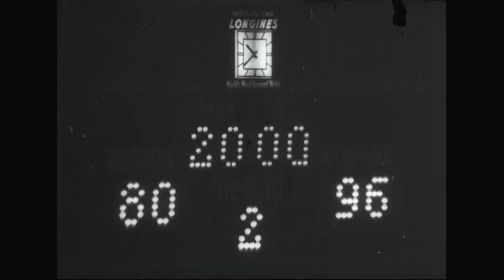Universal Newsreel Volume 40, Release 24, 03/21/1967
Creator(s): MCA/Universal Pictures.

Series : Motion Picture Releases of the Universal Newsreel Library, compiled 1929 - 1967
Collection UN: MCA/Universal Pictures Collection, 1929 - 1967

Production Date: 03/21/1967

Access Restriction(s): Unrestricted
Use Restriction(s): Restricted - Possibly
Specific Use Restriction: Copyright
Note: Some or all of this material may be restricted by copyright or other intellectual property right restrictions.

Scope & Content: The original release sheet reads: FIRST CAVALRY U.S. First Cavalry troops clash with North Vietnamese regulars on the central coastal plain of South Vietnam, near Bong Son. Heavy automatic weapons and sniper fire pin down our men. Two are killed, thirteen wounded. Four of the enemy are also killed. AUSTRALIAN FLOODS Queensland, in northern Australia, experiences widespread damaging floods after three days of torrential rains. More than four thousand people are evacuated. Farms are ruined, many head of cattle are drowned. Up to fifty inches of rain pelted the area. RUSSIAN HELICOPTERS The world's largest helicopter, a Russian "Mil-Ten," shows its potential in London by lifting a bus, complete with 28 passengers. Nicknamed "The Flying Crane," the giant 'copter can handle up to twenty tons with ease. ST. PATRICK'S DAY PARADE Braving snow and low temperatures, some 120 thousand march up Fifth Avenue in the annual Saint Patrick's Day Parade. 122,000 marchers trudge the frigid three-mile route while more thousands along the route cheered the hardy procession. CELEBRITY SCULPTURES Italian journalist Bruno Marini's hobby is carving clay statuettes of famous contemporary figures. President DeGaulle joins Stalin, Eisenhower, Kennedy, Khrushchev . . . and Sinatra! RHODESIAN FASHIONS In Salisbury, Rhodesia, they observe their first "National Fashion Week," showing clothes designed and made there. Included in the collection: swim suits, play-suits, and slacksuits. Also evening dresses, cocktail trouser suits, and matching evening ensembles. NCAA BASKETBALL The Eastern Regional finals have Boston College matched against the University of North Carolina, The Tar Heels win, 96 to 80 and advance to meet Dayton. UCLA, with Lew Alcindor, is the tournament favorite, aiming for their third title in a row. SKI RACE World Cup Skiing Competition in Vail, Colorado, as France, led by incredible Jean-Claude Killy squeezes by a scrappy Austrian team. Austria's Erika Schinegger places first in the women's down-hill. Killy has already won the Men's Cup. The U.S. finished third. WELL RESCUE 2-year old Theresa Fragia is rescued from a 28-foot well in her Texas backyard, after spending nine hours trapped there. Rescue workers had to dig a parallel shaft, then tunnel through to the girl. She was miraculously unhurt except for a few scratches.

Local Identifier: 200-UN-40-24